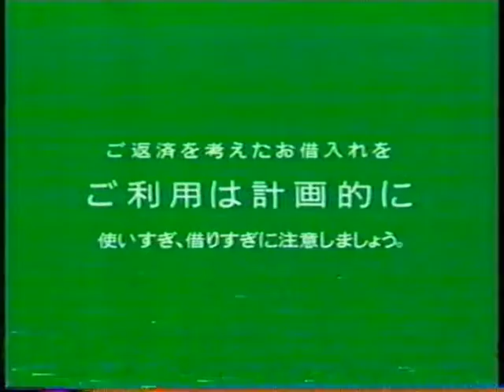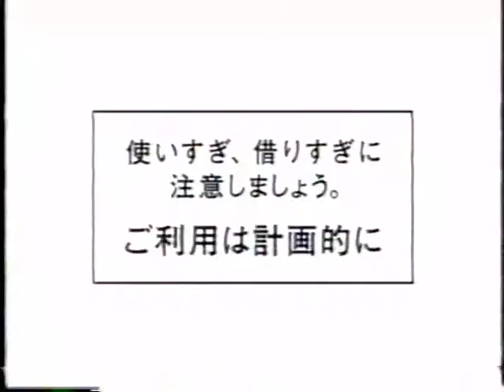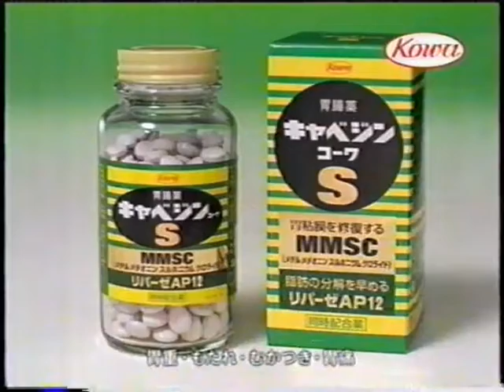懐かしいテレビCM 2001年（１）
0:00 マクドナルド
0:15 マクドナルド フランクバーガー
0:30 ほのぼのレイク
1:00 東京電力
1:15 東京電力
1:30 ａｕ ムービーケータイ始まる（浅野忠信）
2:00 アコム
2:15 アコム
2:30 ブリジストン ブリザック（所ジョージ、真中瞳）
2:45 ユナイテッド航空
3:14 アウトソーシング クリスタル
3:29 エスエス製薬 エスファイトゴールドエース
3:44 マスターカード
3:59 オリンパス キャメディア
4:14 OBC 奉行シリーズ
4:29 ライオン デンターシステマ
4:44 AEON 歳末大市
4:59 セントラルスポーツ
5:14 パナホーム
5:29 TDK
5:44 コーワ キャベジンS
5:59 スズキ／プレイステーション グランツーリスモコンセプト
6:14 日清 どん兵衛（優香、中村紀洋）
6:29 ハウス食品 さわやか吐息（神田うの、筧利夫）
6:44 プロミス はじめてコール（三田あいり、菊池康二）
6:59 USENブロードネットワークス